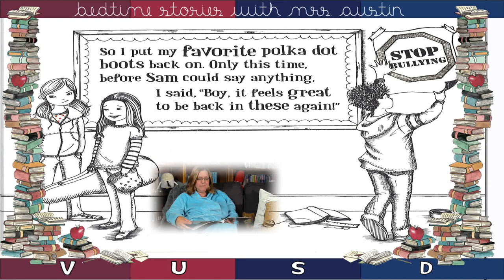Bedtime Stories with VUSD: WEIRD!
📖📚📖 WEIRD! by Erin Frankel & illustrated by Paula Heaphy | Read-Along 📖📚📖

A story about dealing with bulling in schools. Luisa changes everything about herself- including her colorful polka dot boots-to avoid being calld weird. But it doesn't work. What else can she possibly do?

The next video will premier on October 8th at 7:00 pm. What book do you want Mrs. Austin to read next? Fill out this form